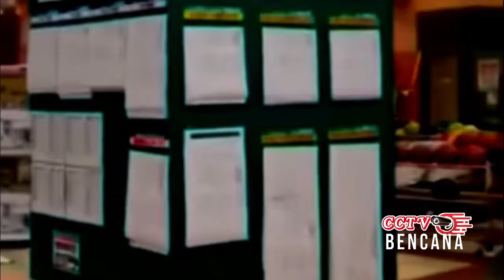BARU SAJA PAPUA BERGUNCANG HEBAT,PAGI INI GEMPA MAGNITUDE 9,8 GUNCANG WILAYAH PAPUA HINGGA TAMAT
banjir bandang
gunung meletus
gelombang tinggi hari ini
ombak meluap
gelombang tinggi
gempa hari ini
gempa
fenomena alam hari ini
fenomena alam
angin kencang hari ini
angin kencang
puting beliung hari ini
puting beliung
berita terbaru
angin topan